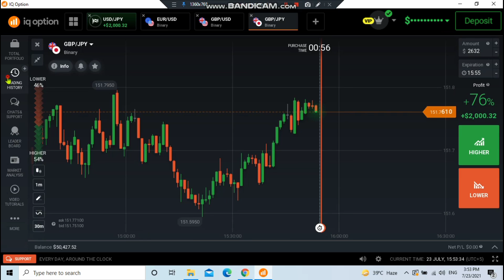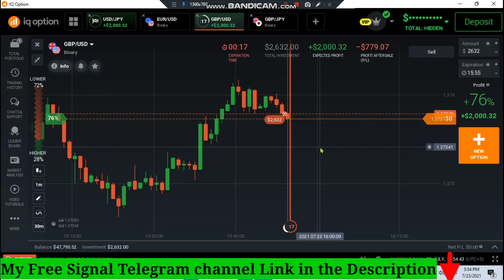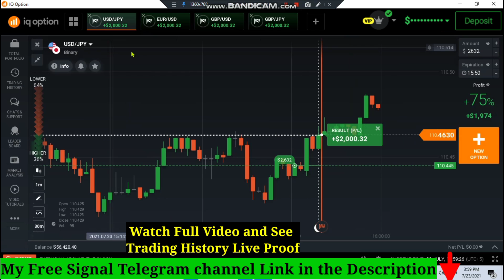How to win every trade with Iq options Live proof Binary options Trading iq option one minute